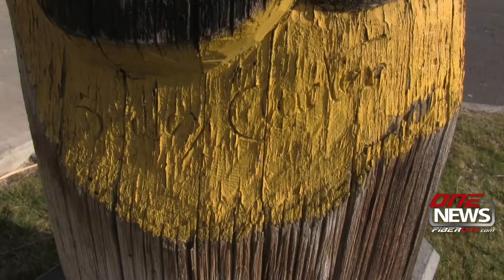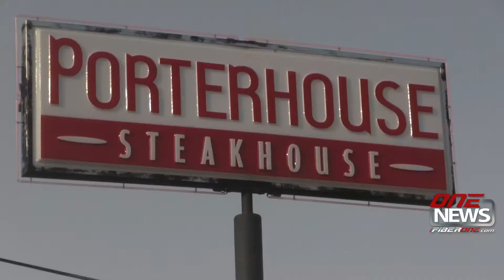Research reveals totem pole outside of Porterhouse Steakhouse is a prized relic